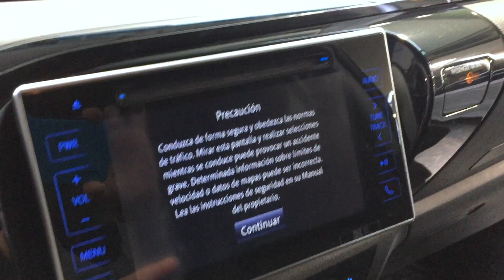Toyota Hilux 4X4 SRV 2 8L 177CV D/C Año 2017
NO DISPONIBLE A LA VENTA

Toyota Hilux 4X4 SRV 2.8L (177CV) Doble Cabina Transmisión Manual. Año 2017